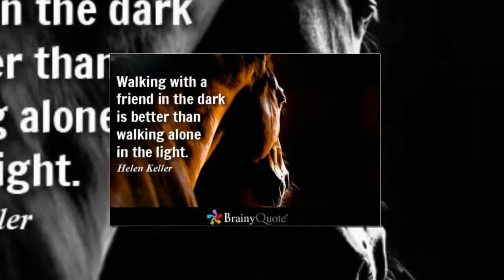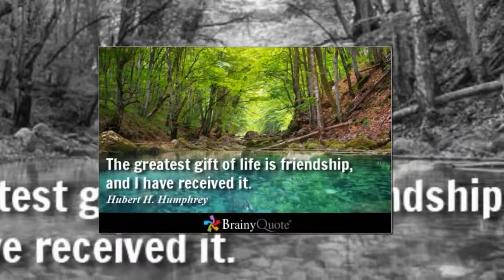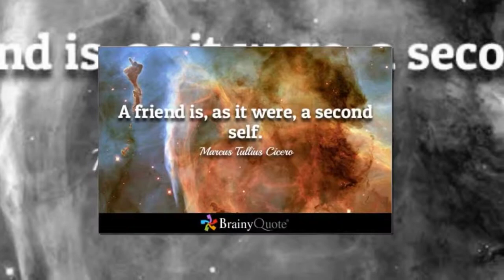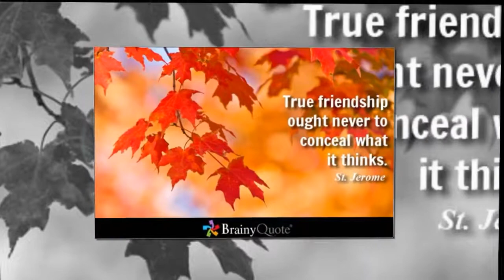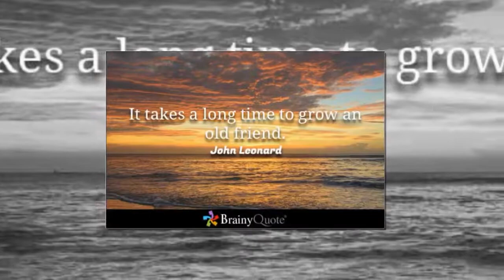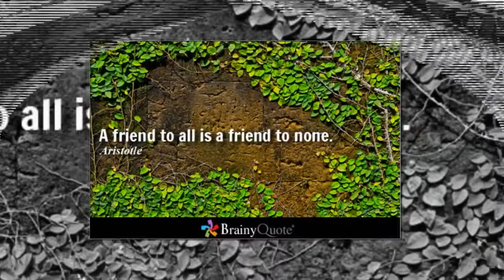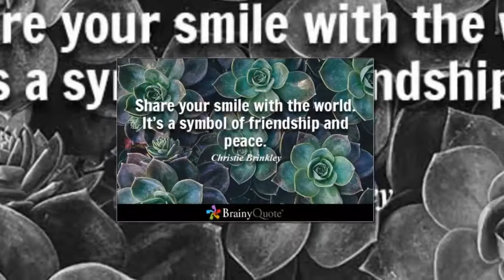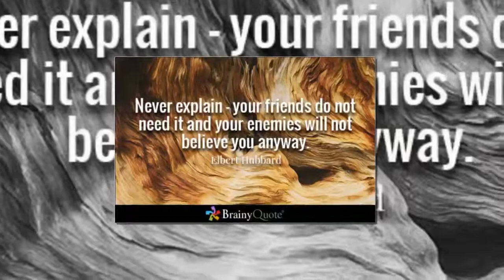Happy friendship day to all my dear friends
Sneham .👌👌👌